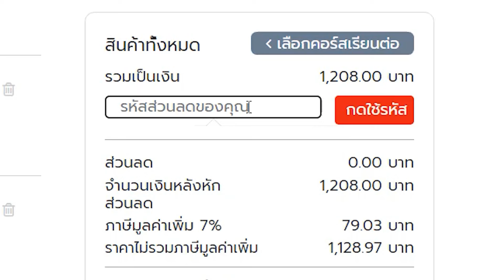เปิดบริษัท ต้องจัดประชุมอะไรบ้าง จัดเมื่อไร และทำยังไง | ZeroToProfit Podcast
เปิดบริษัท ต้องจัดประชุมอะไรบ้าง จัดเมื่อไร และทำยังไง พรี่หนอมและน้องนุชชวนมาคุยกันในคลิปนี้ครับ

อันดับแรกรู้ไว้ว่าอย่างน้อย จัดประชุมสามัญผู้ถือหุ้นประจำปีปีละครั้ง

นอกจากนั้นถ้าจดบริษัทแล้ว ประมวลกฎหมายแพ่งและพาณิชย์ (ปพพ.) บัญญัติไว้ว่า ให้มีการประชุมผู้ถือหุ้นทั่วไปเป็นประชุมใหญ่ภายในหกเดือนนับแต่วันที่ได้จดทะเบียนบริษัท และจากนั้นไปก็ให้มีการประชุมเช่นนี้ครั้งหนึ่งเป็นอย่างน้อยทุกระยะเวลา 12 เดือน และภายใน 4 เดือนหลังจากปิดงวดบัญชี

ส่วนหน้าที่กรรมการเชิญประชุมล่วงหน้าอย่างน้อย 7 วันและประกาศ นสพ. ท้องถิ่นและหลังจากที่ประชุมเสร็จแล้วก็ต้องทำรายงานการประชุมด้วยนะครับผม

สำหรับคนที่สนใจอบรมบัญชีออนไลน์ กับ cpdacademy ง่ายๆ ที่บ้าน อย่าลืมกรอกโค้ด CPD10 รับส่วนลด 10% ก่อนจ่ายเงินนะครับ ดูรายละเอียดเพิ่มเติมได้ที่